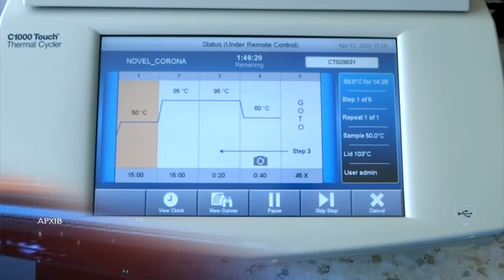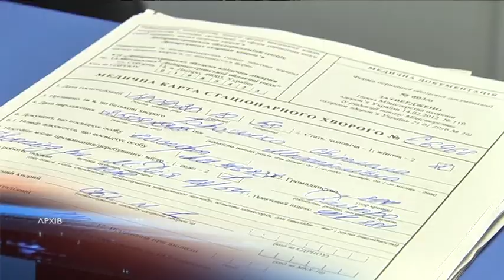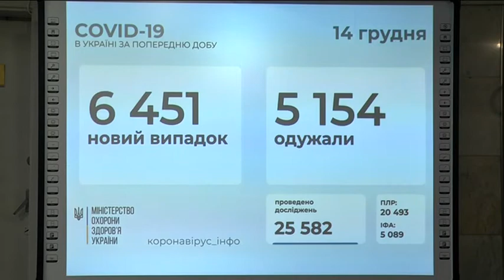Боротьба із коронавірусом у Дніпрі та в Україні триває: актуальні дані станом на 14 грудня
Триває зростання захворюваності на коронавірус: за останню добу виявили ще 6451  нового  інфікованого на COVID-19. Загалом в Україні понад 9 сотень тисяч хворих. З них одужали трохи  більше половини, а летальних – близько 15 тисяч, і їхня кількість лише зростає.